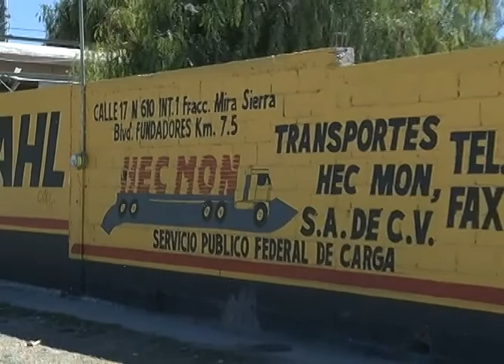Incendio en Grúas San José